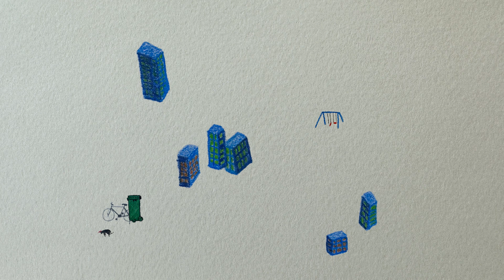“Since then” / “с тех пор” - film by Anna-Maria Bazian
"Since then" short animation student film,
made by Anna-maria Bazian.
drawings: Anna-maria Bazian
animation: Anna-maria Bazian
sound design: Anna-maria Bazian
art: Anna-maria Bazian
dubbing: Nikole Litvin
Facilitating lecturer: Maya Zack
Bezalel Academy of Arts and Design